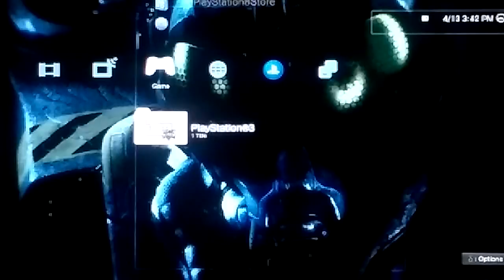GTA V gameplay/ The Robbery ep.1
welcome to my channel, The D and P show, i will be doing this for entertainment purposes only, i do not do it for money, follow me on Instagram at @davidvalastro. make sure to like this video, if we do somehow get 1000 likes, 10% of you guys will get the golden like button.
make sure in the comment section below, type GIVEAWAYS to win one of the prizes, and also turn notifications on to win.